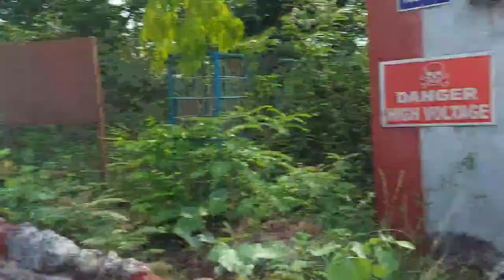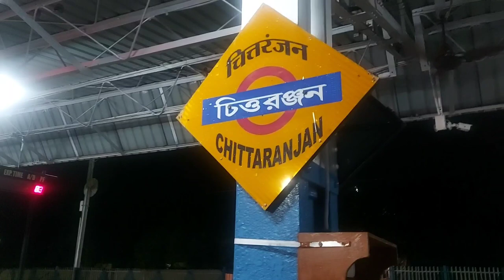Chittaranjan Vlog || Day 2 || Chittaranjan Most Beautiful City Of West Bengal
My first Trip Without My Parents. I went to Chittaranjan with my childhood best friend Tinni. Chittaranjan is her in-laws house. Had lots of fun with her in-laws family. Enjoyed too much.
All about day 2 at Chittaranjan.